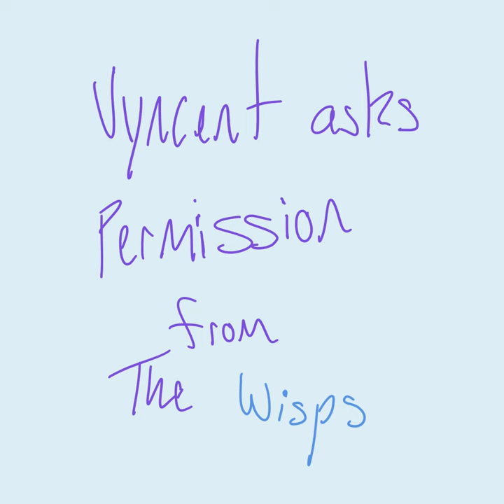Vyncent asks permission from the Wisps. || Old !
JRWI PRIME DEFENDERSSSs
this was a lil animatic for fun that i did ages ago and thought i might share it, but the idea was that vyncent got into his barbarian form when he meet will's Mother, so what if he had to ask permission to marry william-

AUDIO BY ME ON A BAD MIC